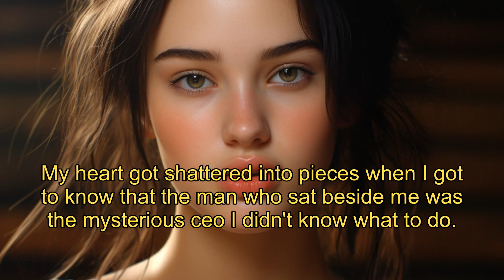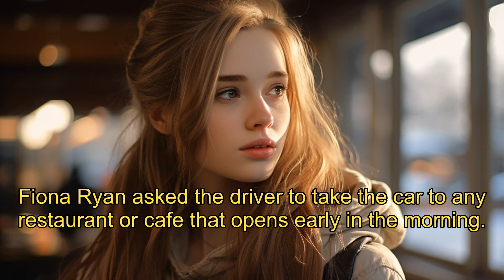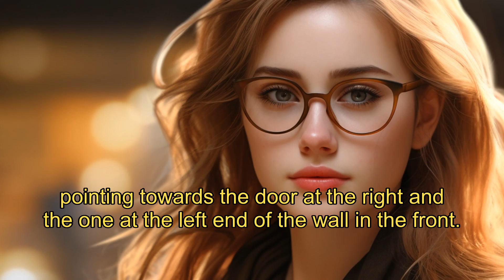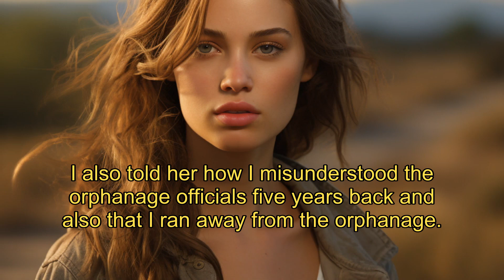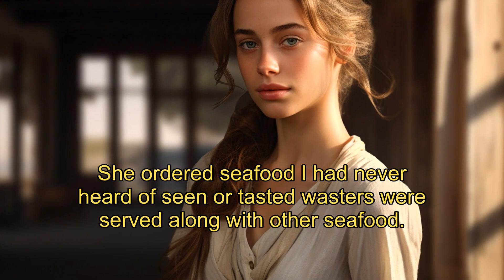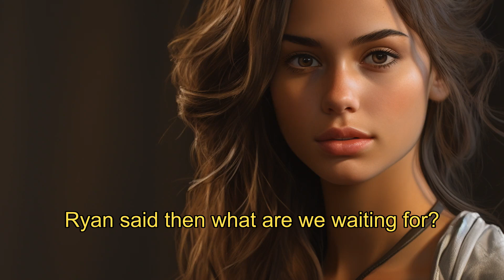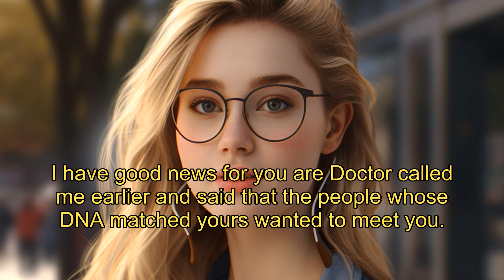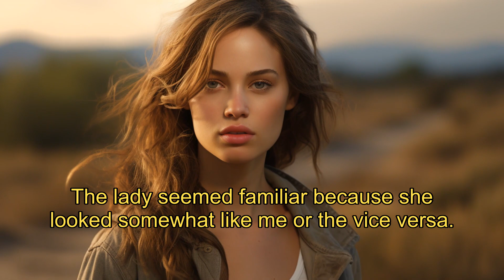【Mysterious CEO】Redemption and Revenge: Fiona's Turnaround EP7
🔰【Mysterious CEO】EP7
"Mysterious CEO" revolves around Rose, an orphan who rises from adversity, working at the prestigious Dumont Enterprises. On her first day, she inadvertently spills water on a man who turns out to be Ryan Philip, a charismatic yet enigmatic figure in the company. As they form an unlikely friendship, Rose battles her own demons and a workplace nemesis, Fiona, while uncovering secrets about Ryan's true identity. He's not just a colleague but the elusive heir to Dumont Enterprises, hiding his status to test loyalty and find genuine connections. Tensions rise when a series of events, including a mysterious note and Fiona's redemption, intertwine their lives further. Amidst corporate intrigue, friendship, and a blossoming romance, Rose must navigate the complexities of trust, forgiveness, and her own capacity to love.
🔶【She is not my Luna】